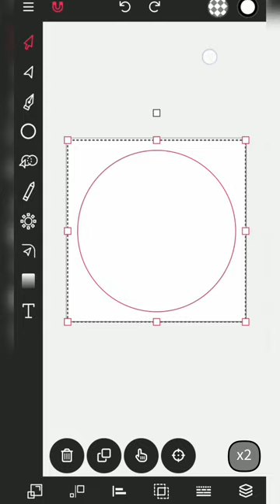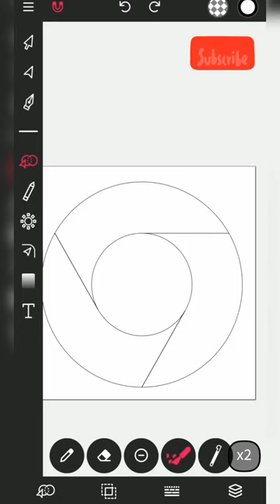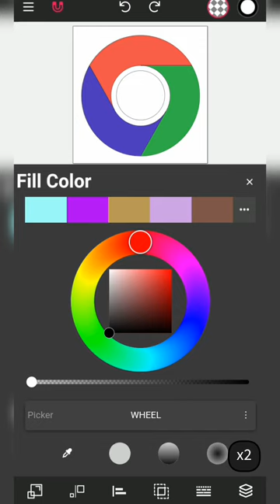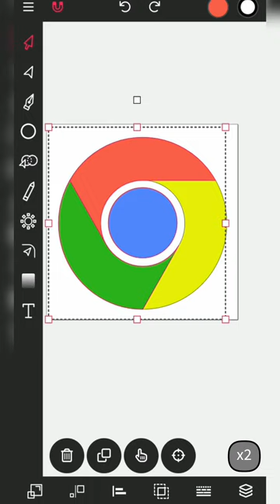How to make chrome logo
How to make chrome browser logo in android with Vector ink apps. The video is for education and practice propose.